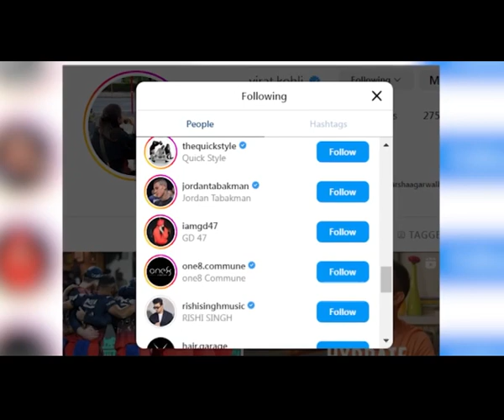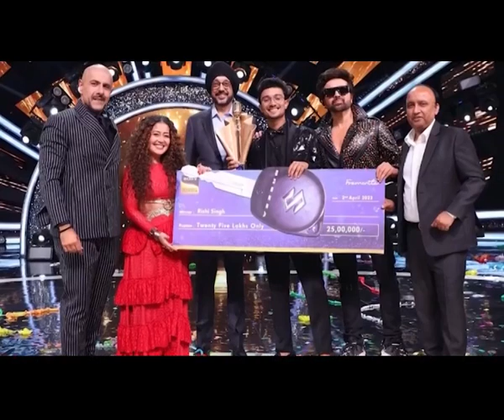Ayodhyas Rishi Singh lifts Indian Idol 13 trophy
Ayodhya's Rishi Singh was named the winner of 'Indian Idol 13' late on Sunday night.A favourite right from the start, Rishi takes home a cheque of Rs 25 lakh and a car as well.